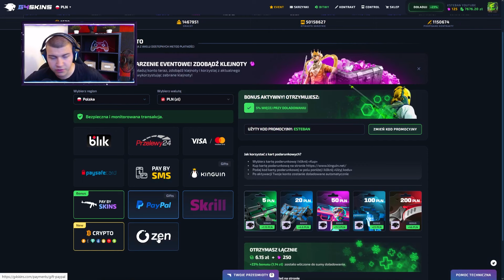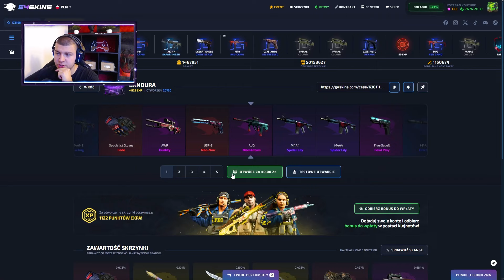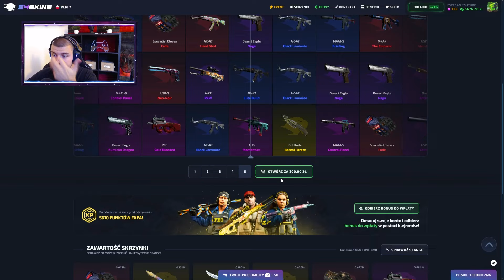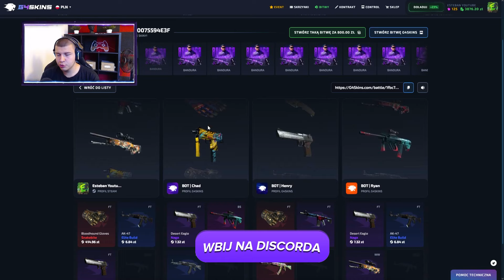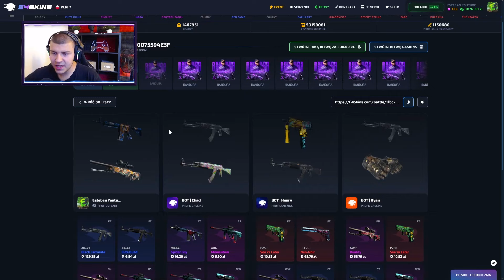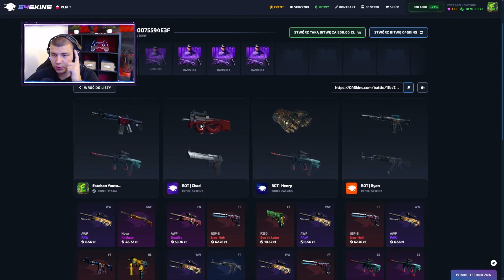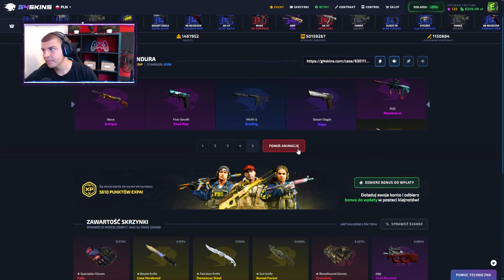🍆 TRAFIŁEM MEGA DROGIE SKINY ZE SKRZYNEK BANDURY NA G4SKINS!🔥